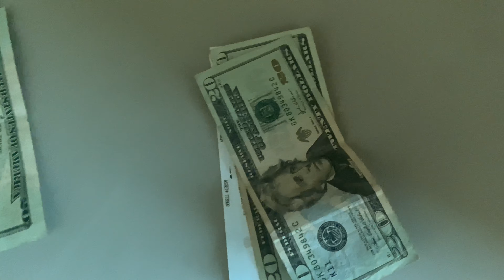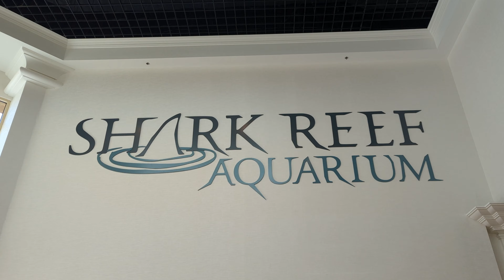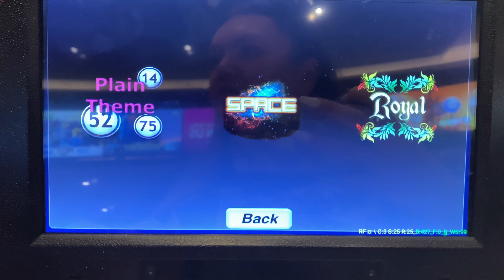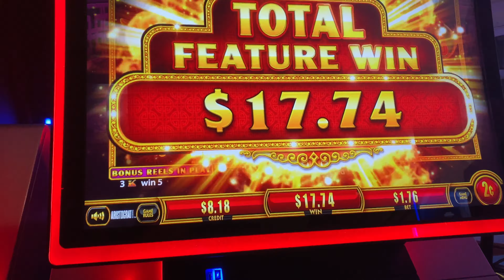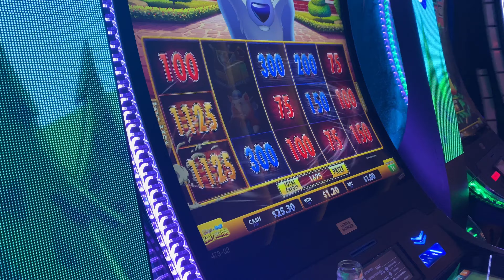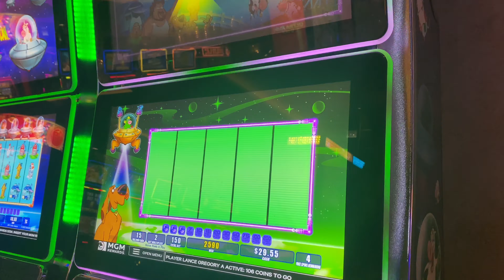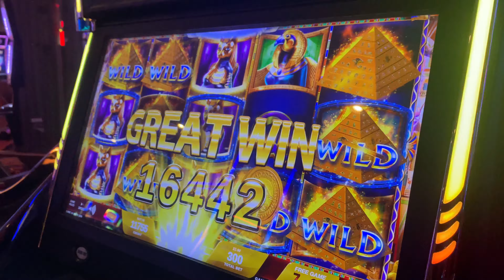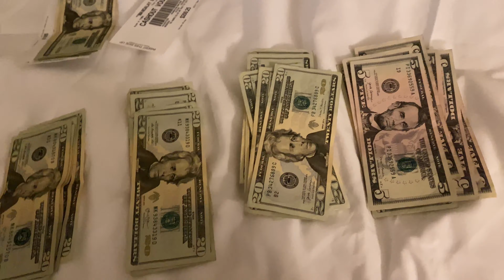Las Vegas Vlog! Hello Kitty Cafe, Shark Reef Aquarium, Palace Station & Luxor Slots (October 2024)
🌟 Welcome to the second say of our Las Vegas October vlogs! 🌟 In this vlog, visit the adorable Hello Kitty Cafe, get up close and personal with marine life at the Shark Reef Aquarium, and try our luck at the iconic Luxor Slots. We also take a tour of Palace Station,  where Pete gets lucky on the bingo sesh! We then head to Moneyline with @showusthemoolah and finished the night with a slot crawl back down to Mandalay Bay.  🎰🐠💖

00:00 - 03:14: Intro
03:14 - 09:29: Walk to Aria & Cosmo for Eggslut/Egghead, and back to Park for Hello Kitty Cafe
09:29 - 18:14: Shark Reef Aquarium
18:14 - 26:40: Get Hammered, Thoughts & Palace Station Bingo/Slots
26:40 - 28:40: Strip Drive
28:30 - 32:46: Moneyline Pizza
32:46 - 43:37:  Cosmo Slots
43:37 - 57:15: Luxor Slots
57:15 - 59:42: Summary